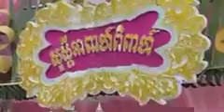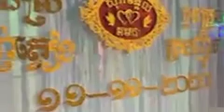ngày 5 tháng 4, 2022